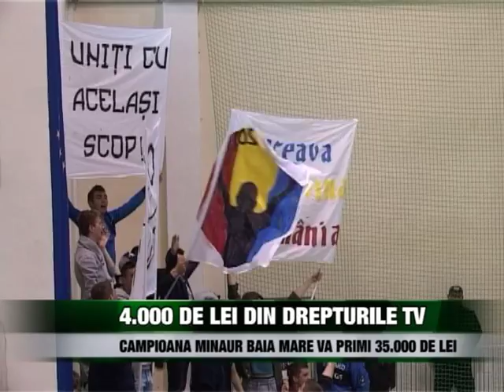Sport 4.000 de lei din drepturile TV